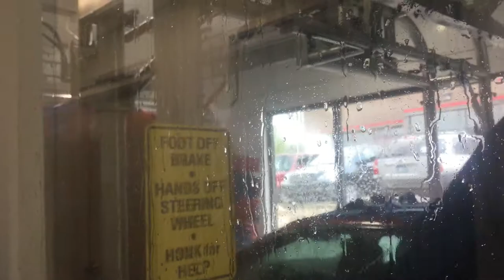jax car wash